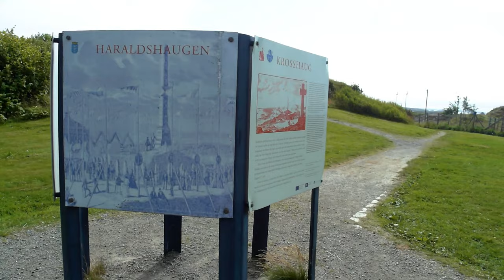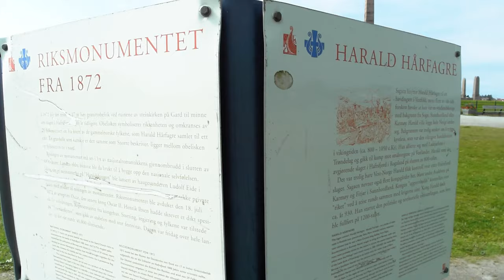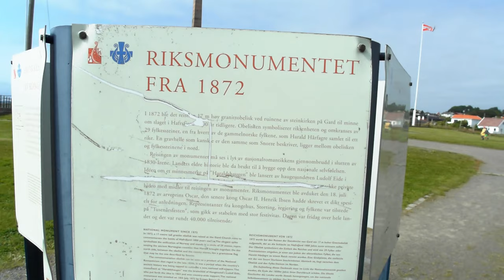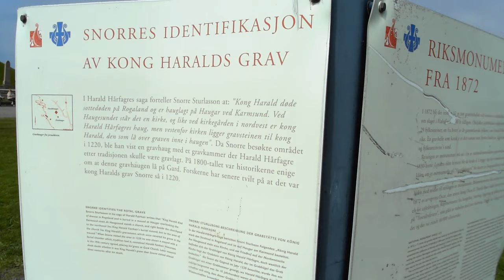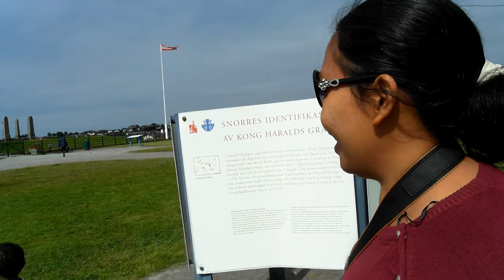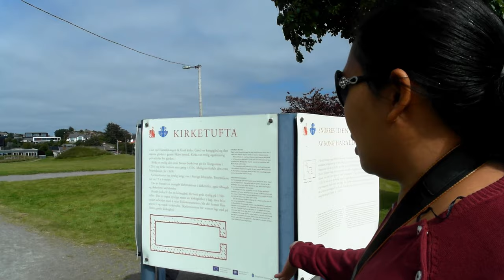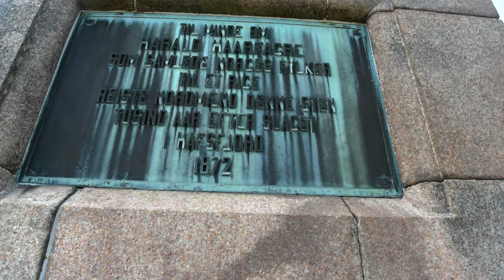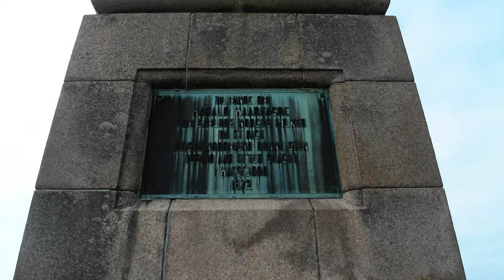Exploring Haraldshaugen I TravelNorway I DianeGweh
Sharing to you our mini escapade to Haraldshaugen in Haugesund, Norway.